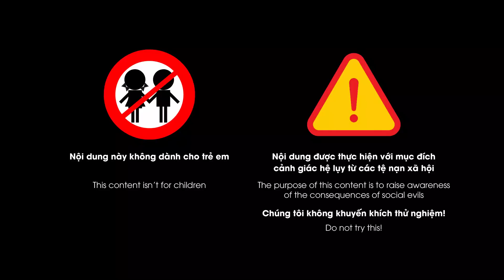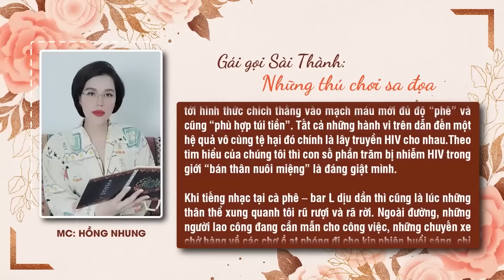Thú chơi sa đọa của "gái" Sài Thành: “con mồi” nào chơi đẹp là các cô tìm cách chèo lái | Truyện án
Năm 2014, Trong sự ồn ã của mảnh đất Sài thành, hoạt động bán hoa của những cô gái ngành cũng trở nên muôn hình vạn trạng. Sau những ngày theo chân các ả, nhóm phóng viên chúng tôi đều lắc đầu thừa nhận: T.r-á.c táng, ghê người và không lối thoát. Thực hư ra sao? Kính mời quý vị và các bạn hãy cùng Hồng Nhung lắng nghe

Xin mời xem thêm: Giật mình với "Nhật ký chấm công" của gái QL: "37 lần/ ngày và thêm 1 cuốc qua đêm"